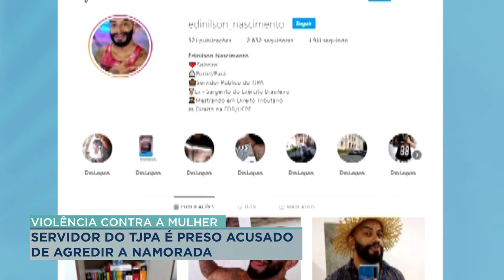SERVIDOR DO TJPA É ACUSADO E PRESO